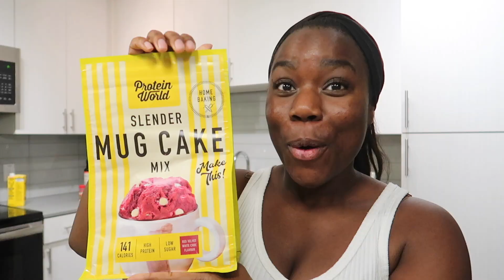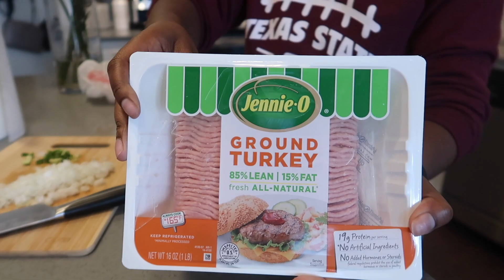WHAT I EAT IN A WEEK | glowing up after weight gain + pressing restart on my fitness journey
HI GUYS! In today's video I am sharing a what i eat in a week after gaining weight! I'm sharing with you how I glow up after gaining weight and how I am resetting my fitness journey!

Weight gain is not an easy topic to discuss so please be kind in the comments! We are on this journey together and it's never ending! We're all striving to be the best versions of ourselves and that's all that matters (:

PROTEIN WORLD
JANET30

FOLLOW ME (:
MY PERSONAL INSTAGRAM:

- Amazon Water bottle: AOMAIS Gallon Water Bottle
- POPCORNERS VARIETY PACK
- Canon g7x Camera
- 5 minute journal
Your Radiance Spin-Care System: $28.50
MUSIC
Music by Mr. Jello - A Cup Of Jazz (feat. Cali.Arod, Farnell Newton)

XOXO, JANET

FAQ
NAME: Janet
Age: 27
Location: Austin, TX
Height: 4'11
Ethnicity: Sierra Leonean

Subbies: 12,237